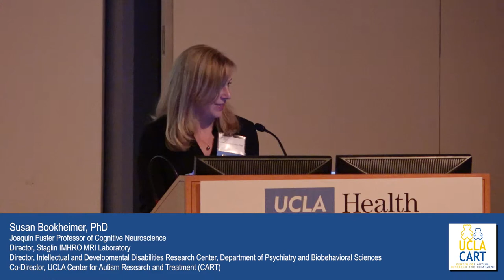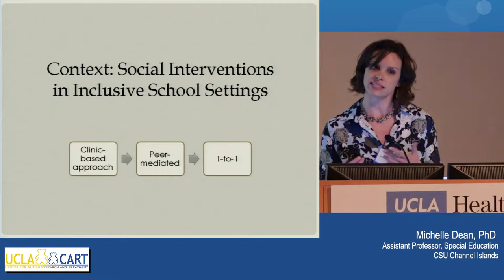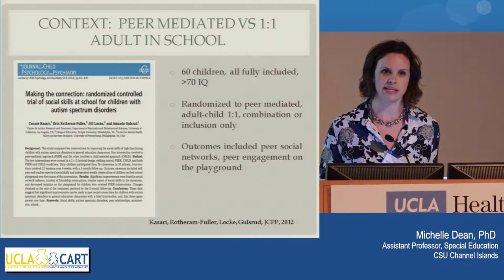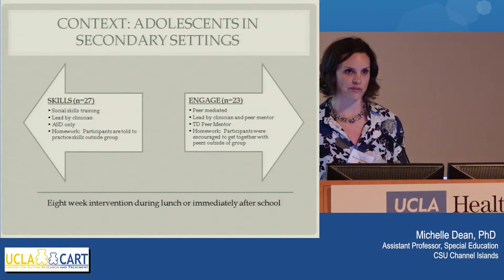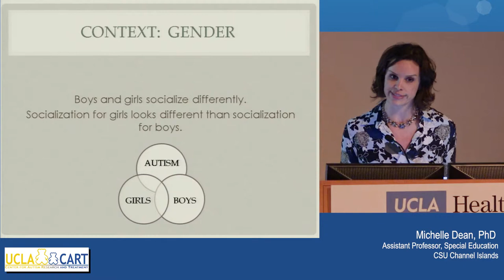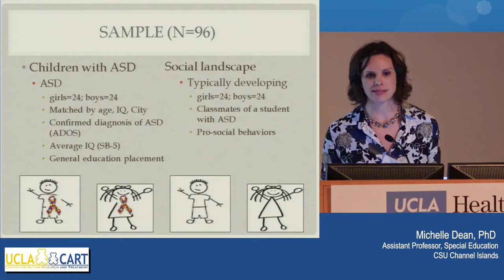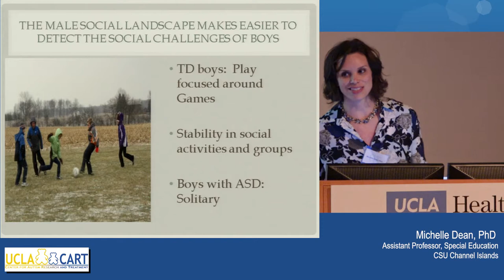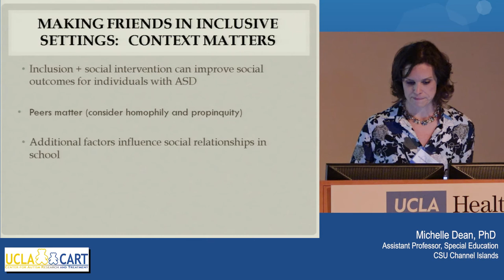A randomized trial comparing intervention environment and peer composition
Michelle Dean, PhD